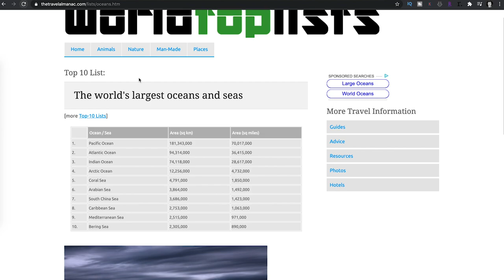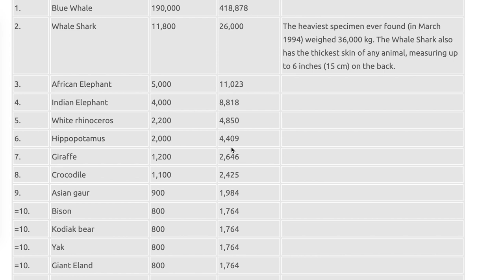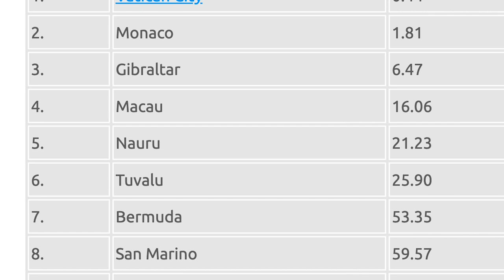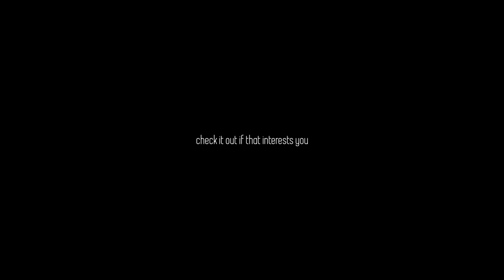I used ANIMAL CROSSING to MEMORIZE stuff!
Did you know you can use video games to learn stuff?
Yup. Tell your parents.

If you wanna play Animal Crossing New Horizons, you'll need:
Nintendo Switch
Animal Crossing (the actual game)

Check out my book, "Remember It!" to learn more memory tips!

Or, if you have kids, pre-order my kids memory book: "Memory Superpowers!" (out Aug. 18th, 2020)

My Gear:
Editing Software